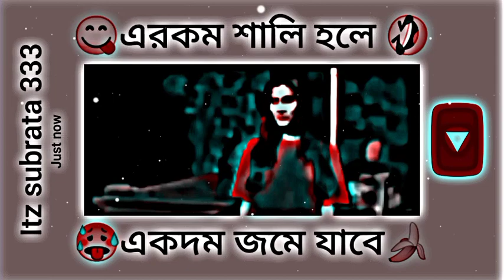😜 এরকম শালী হলে 😂🥵 একদম জমে যাবে🍌Facebook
|facebook viral status|text status|funny memes status|comedy short

🤪|facebook viral status|text status|funny memes status|comedy shorts|itz subrata 333

_আমার এই ছোট্ট চ্যানেলে ভিডিওগুলো যদি আপনাদের ভালো লাগে তাহলে অবশ্যই লাইক কমেন্ট শেয়ার করবেন এবং এই রকম মিমস ভিডিও ও ফানি ভিডিও দেখার জন্য চ্যানেলটিকে সাবস্ক্রাইব করে পাশে থাকা বেল আইকনটি বাজিয়ে দেবেন ধন্যবাদ 🙏❤️🙏❤️🙏

This type of video made some fun, comedy and entertainment

Keep supporting 🙏🙏
Keep Loving ❤️❤️
Keep sharing 💝